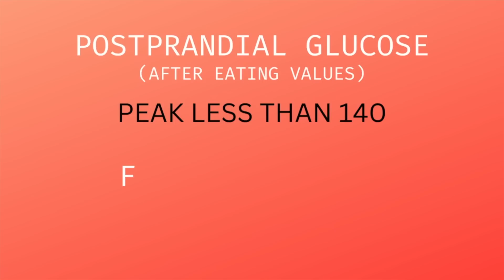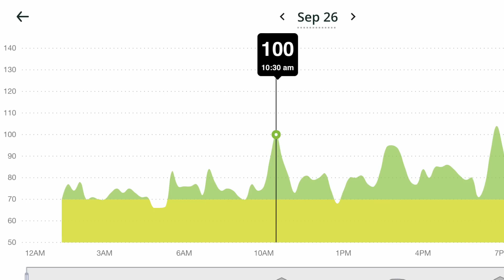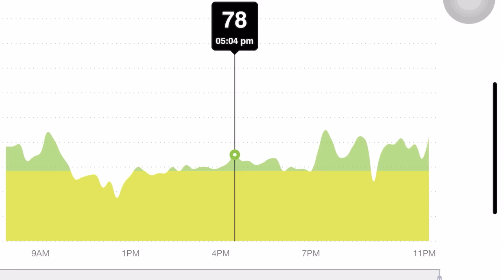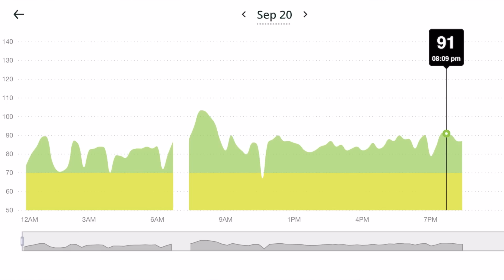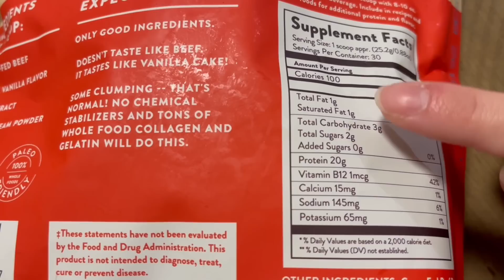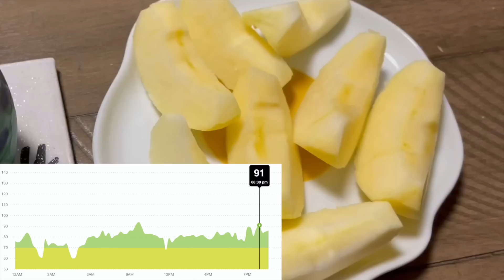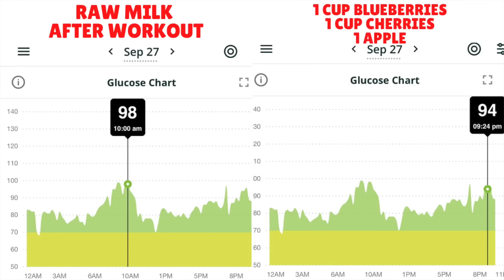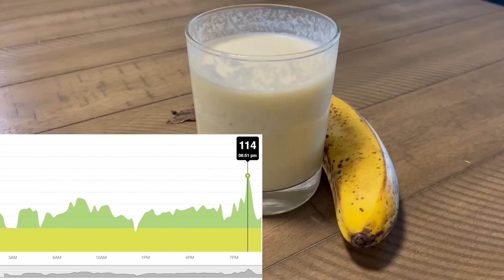I Tested These Foods on Blood Sugars (One Word: Shocked!)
I wore a CGM to see what foods impact my blood sugars the most and the results were surprising!

Timestamps:
00:00 Continuous Glucose Monitor Results
01:45 My highest spike mid-day
02:20 What CGM values are considered "high"
03:10 My fasted blood sugar
03:30 My blood sugars working out
03:50 Raw milk CGM results
04:30 My lunch & dinner peak
05:30 What the dietitian said about my results
06:00 Eating 109g protein in one sitting
08:45 Testing different fruit results
09:20 Eating 3 servings of fruit in one sitting results
11:30 Raw honey CGM results
12:30 My highest spike over the 14 days
13:00 It's not because I'm young